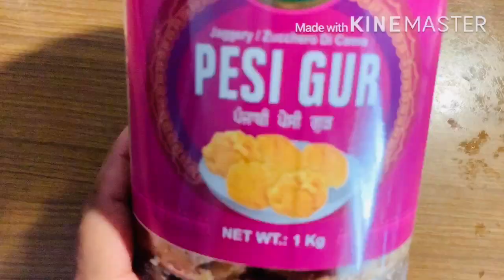Gur waly chawal || 10 muharram ki Niaz